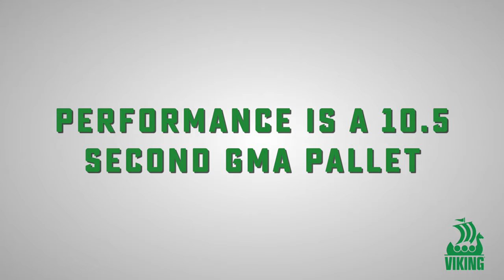Turbo 505 Silver 10.5 Sec GMA | Viking Engineering & Development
Close up of a Turbo 505 Silver Edition's Machine 2 running a 10.5 second GMA pallet.

With production capabilities of 1,800+ pallets/shift, the Turbo 505 Silver Edition is the go-to tandem Pallet Nailer in the pallet manufacturing industry. The Turbo 505 Silver Edition Pallet Machine is engineered to provide high output, low maintenance, and quick changeovers with fast mechanical setup (FMS), while only requiring three operators. The Turbo 505 has long been the workhorse in the pallet industry. With the release of the Silver Edition, the Turbo 505 has gotten stronger and faster.

Let Performance Be Your Silver Lining with the Turbo 505 Silver Edition by Viking Engineering and Development.